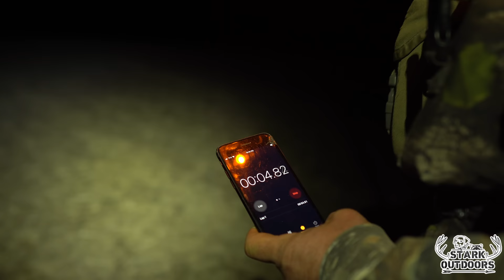Coon Hunting 2022 Episode 3 Black and Tan Coonhounds featuring Chad McCoin and Brad Hile